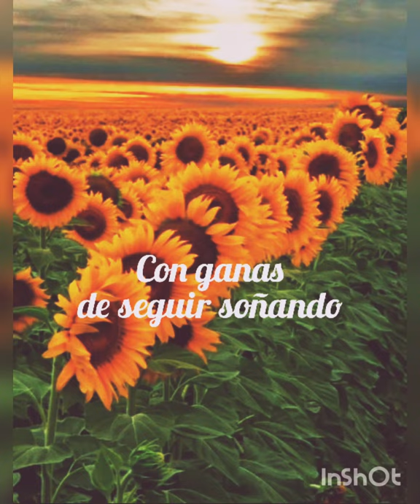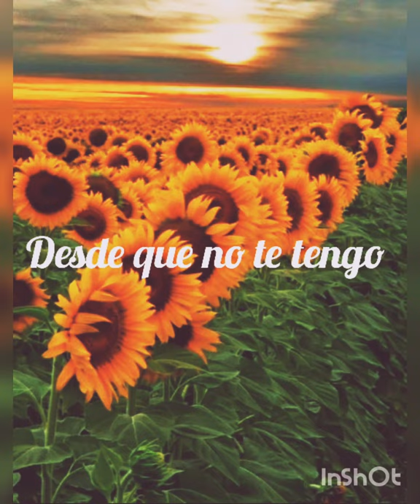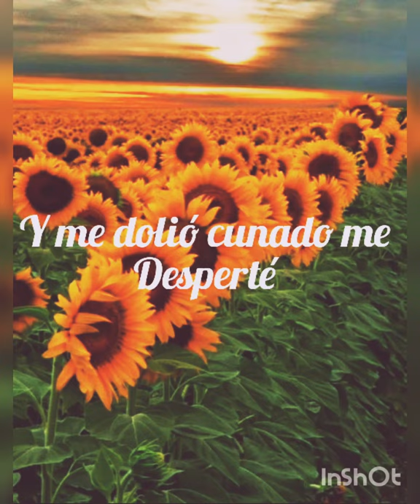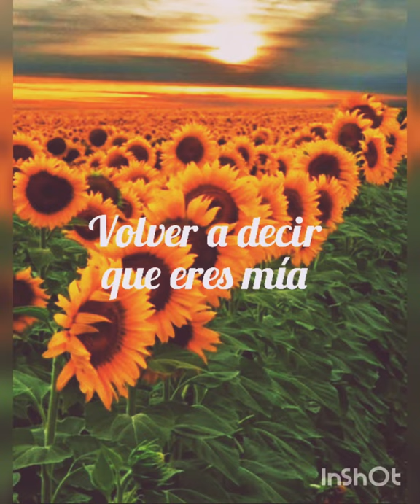Te soñé Jay wheeler (letra)🌻